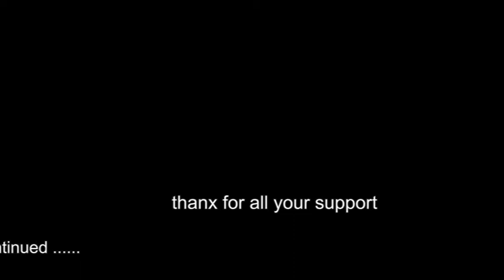KEILE vs Cyan Zodiac ( Rehearsal ).mp4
Keile performing the Cyan Zodiac Baritone Guitar at the Daniel Wirtz Tour-Rehearsal in Hamburg.